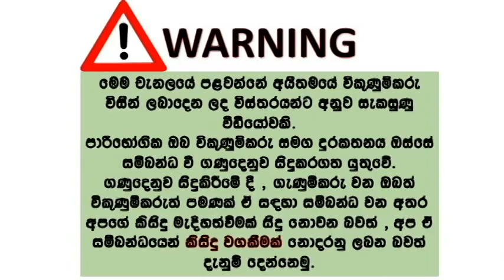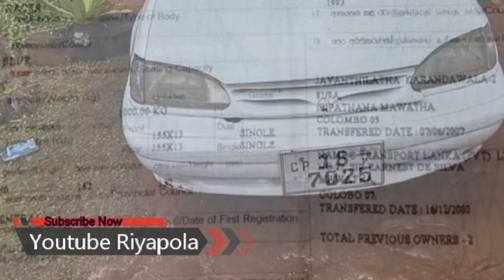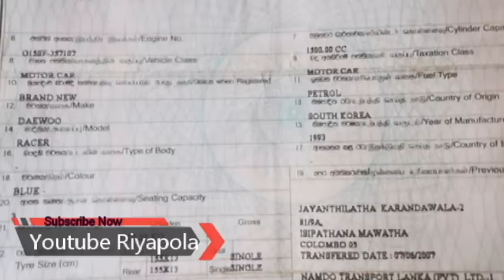vehicle for sale in srilanka| Vahana sale srilanka | ikman lk wahana